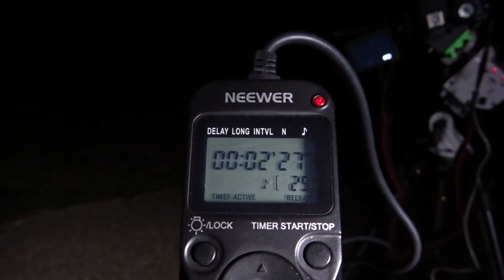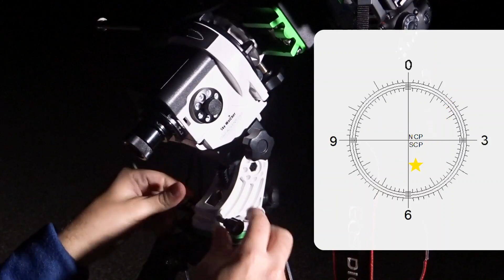10 PRIMEROS PASOS para iniciarte en ASTROFOTOGRAFÍA ✨🔭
¿Quieres saber cuáles son los 10 primeros pasos que considero fundamentales para iniciarse en astrofotografía desde 0? Pincha en el vídeo y descúbrelos.